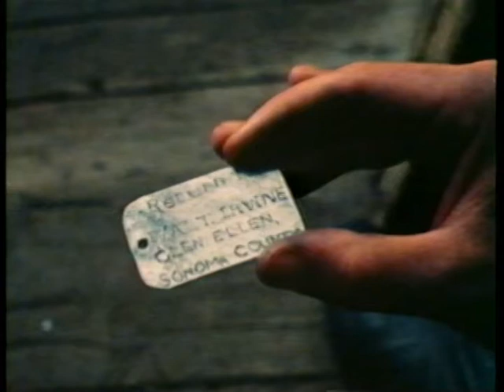Brown Wolf -- Short Story Film -- 1972 -- By Jack London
The story of a spirited dog and the lives he touches as he is torn between the call of the wild and civilization. Story by Jack London